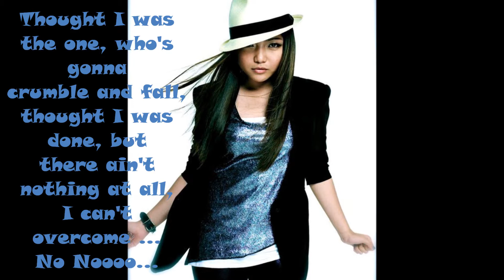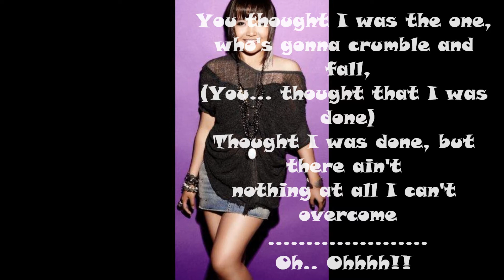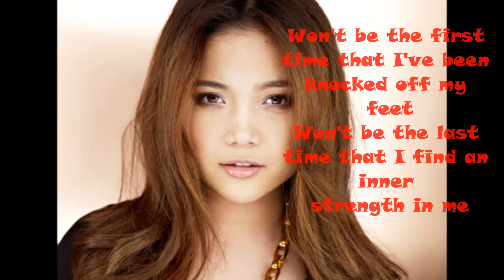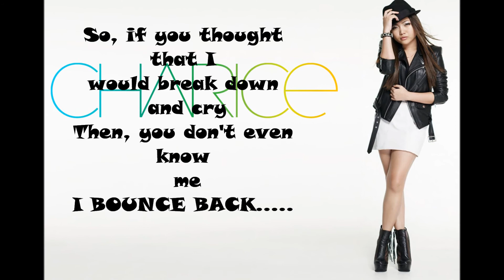Charice - Bounce Back